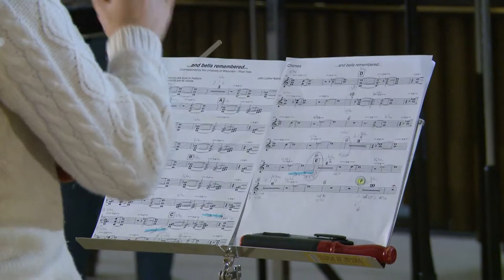Pluja de sons a la Capella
Resistirà l’arquitectura efímera de Carlos Bunga, construïda amb cartró i cinta adhesiva, el bany de partícules sonores caigudes des del sostre de la Capella MACBA?
LLUVIA DE SONIDOS EN LA CAPELLA
¿Resistirá la arquitectura efímera de Carlos Bunga, construida con cartón y cinta adhesiva, el baño de partículas sonoras caídas desde el techo de la Capella MACBA?
RAIN OF SOUNDS AT THE CAPELLA
Can the ephemeral architecture of Carlos Bunga, built with cardboard and adhessive tape, resist this curtain of sound falling from the ceiling of the Capella MACBA?